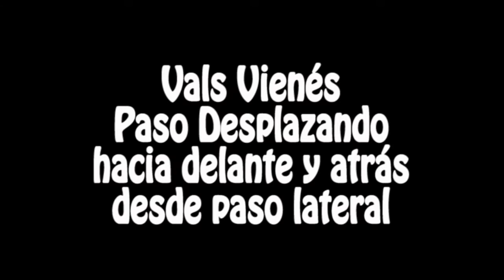Vals Vienes Paso Desplazando hacia delante y atras desde paso basico lateral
Paso desplazando hacia delante y atrás desde paso básico lateral, de vals vienés, uno de los bailes que más se utiliza por los novios para realizar su primer baile.

Indicar que el ritmo de vals vienés es un 3/4, y que se marcan tres pasos para poder estar acorde con el tiempo musical.

Copyright Gema Ibarra. Prohibido su uso comercial sin autorización. Video realizado por Gema Ibarra producciones audiovisuales.